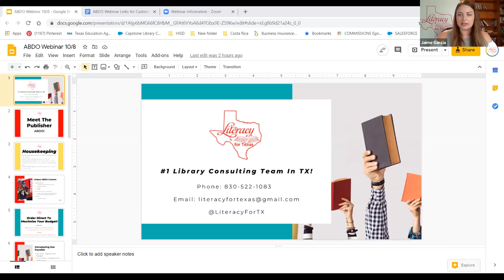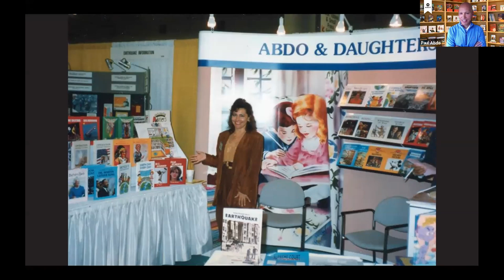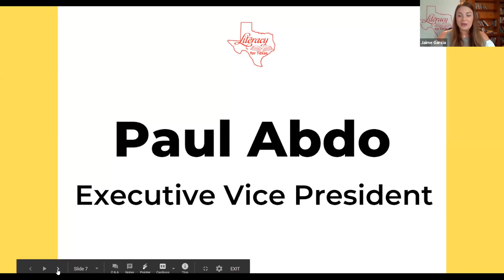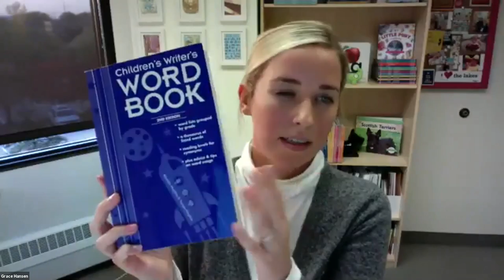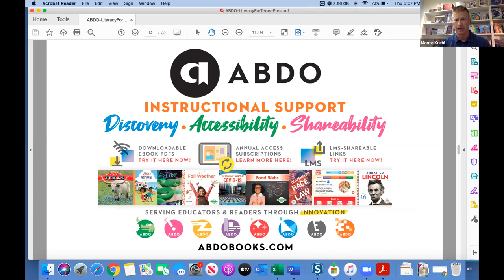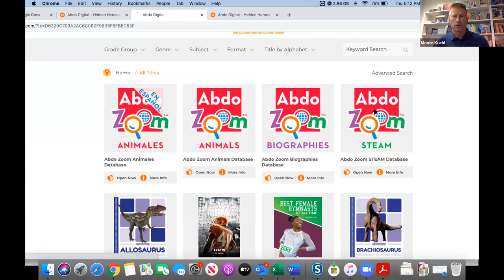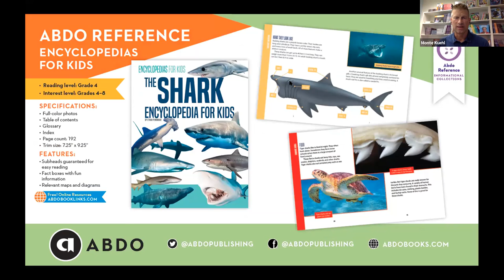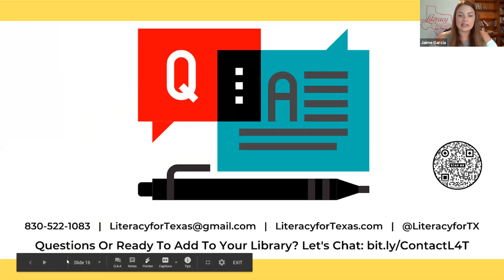Meet the Publisher - ABDO!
Have you ever wondered what exactly goes on inside the offices of one of the Nation's top children's publishing companies? Join Literacy for Texas and the ABDO publishing family to learn more about how one family's humble beginnings grew to become one of the top children's publishing companies for school libraries.

Attendees are in for a treat with special visits from Abdo family and friends who will be sharing insider information on how ABDO chooses what to publish each season, along with a walk through of how a book is published start to finish!

Gain a special sneak peek at upcoming projects and publishing ideas from ABDO and lend your voice to what YOU want to see for your school library.